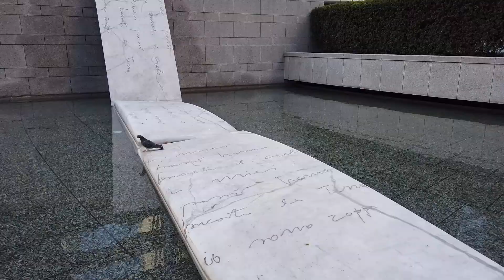TOKYO WALK 東京・西新宿の街並み Japan Tokyo Nishi-shinjuku 2020.03